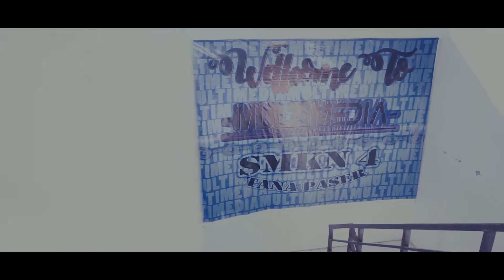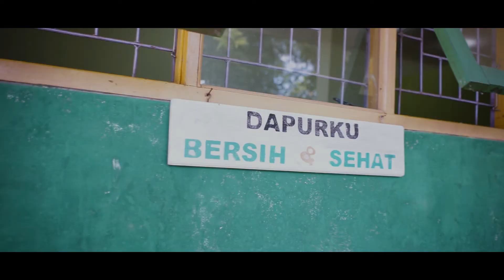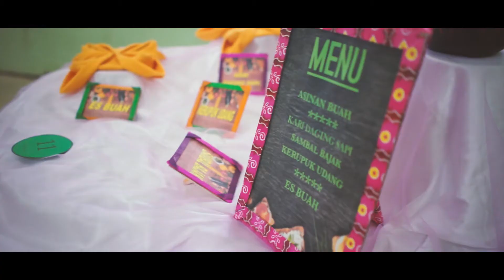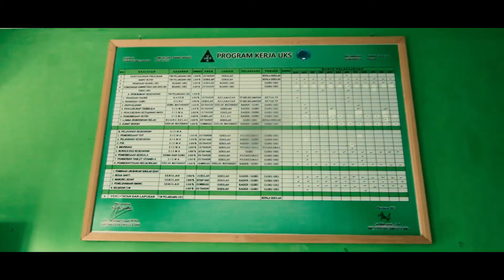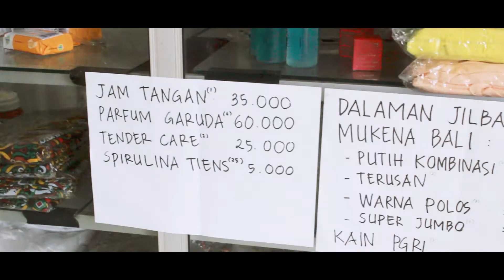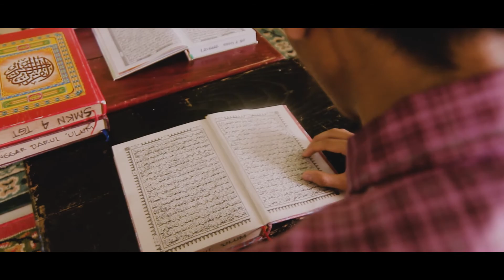PROFIL SMK Negri 4 Tanah Grogot by Delta A Team ft. Obscura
Cameraman :
- Herman
- Pangeran

Drone Pilot:
Vian

Editor:
- Erza
- Hikmal

Director:
Aldi

Ass. Director:
Amin